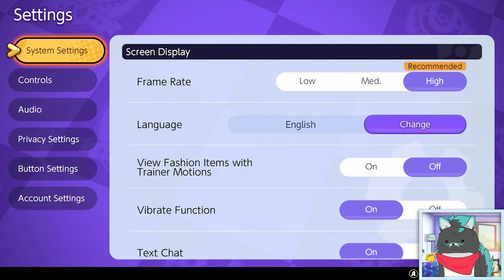Hip-Hop Pikachu Im Season Pass + Mein Aktuelles Pikachu SetUp【Pokemon Unite】 deutsch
Ich habe mir den Season Pass für Pokemon Unite auf der Switch gekauft und zeige euch mein neues Setup mit Pikachu!

Pokemon Unite Gameplay und Commentary auf Deutsch von Dissidius